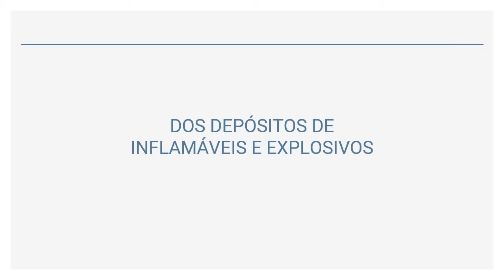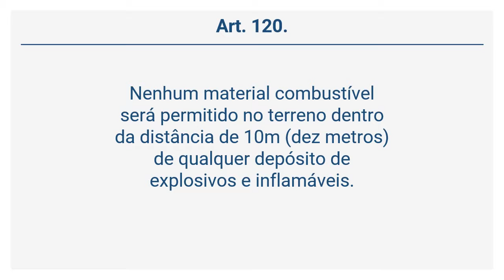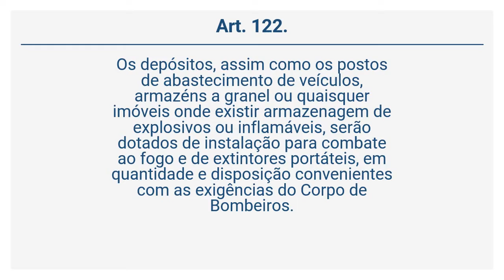Lei 10.741/2011 (19 de 35) - DOS DEPÓSITOS DE INFLAMÁVEIS E EXPLOSIVOS